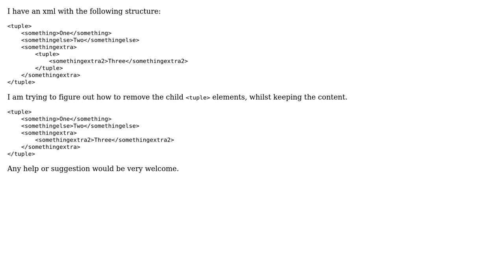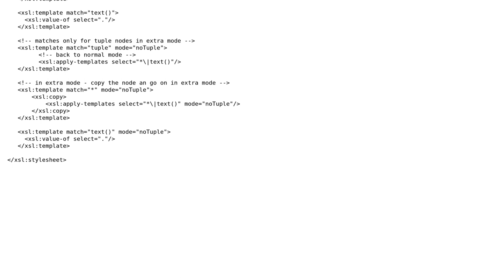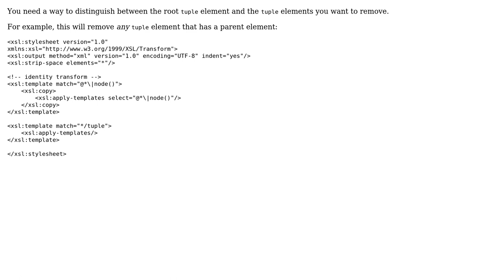XSLT Remove tag child elements, but keep content (3 Solutions!!)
XSLT Remove tag child elements, but keep content

With thanks & praise to God, and with thanks to the many people who have made this project possible! | Content (except music & images) licensed under CC BY-SA | Music | Images & others | With thanks to user OkieOth user michael.hor257k user Havad Ostgaard and the Stack Exchange Network Trademarks are property of their respective owners. You are responsible for your own actions.